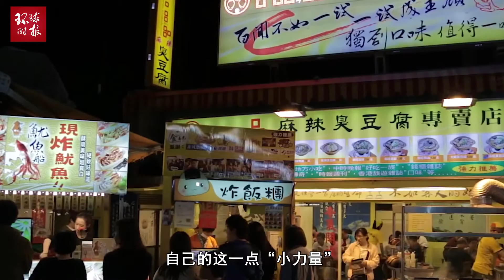王金平说出大实话：若让民进党赢了，台湾地区将迎来可怕灾难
2019年12月16日